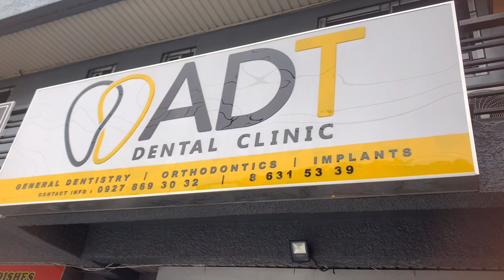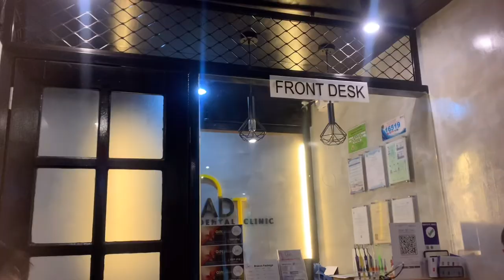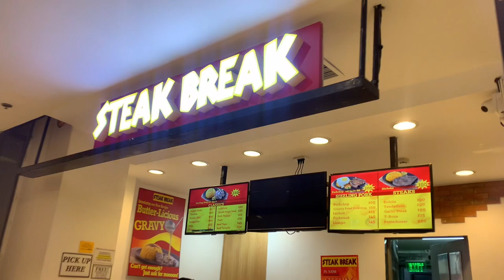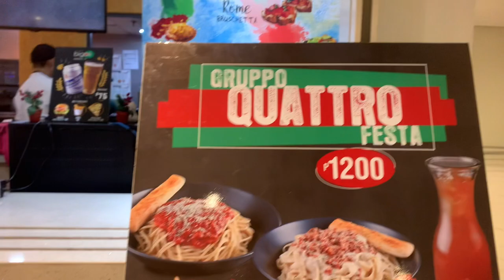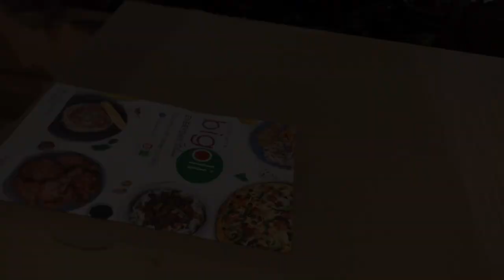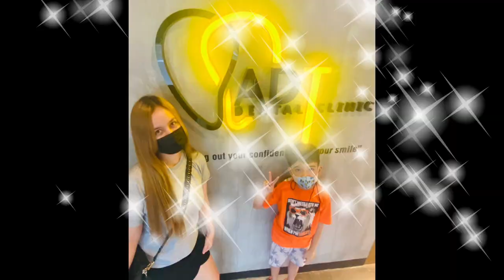DENTAL DAY || Pia Agullana